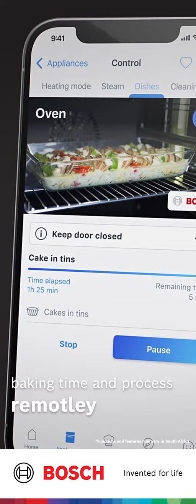Discover the Next Level of Cooking: Series 8 Oven Range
Introducing the Bosch Series 8 Oven Range

In this captivating new series, we're taking you on a journey through the cutting-edge features and innovative technology of the Bosch Series 8 Oven Range. Get ready to explore the future of cooking and discover how these appliances will transform your kitchen into a culinary haven. From precision cooking to sleek design, we've got it all covered!